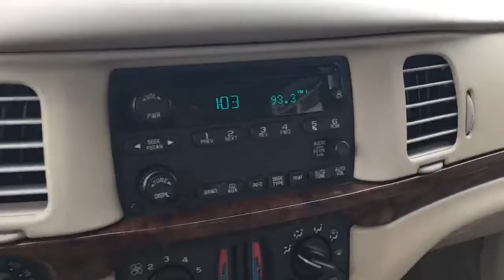2003 Chevrolet Impala Shreveport, LA | Affordable Preowned Chevy Impala Shreveport, LA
If you are looking for a lifted Jeep or truck near Shreveport, LA, Gregg Orr Extreme has the perfect selection of vehicles for you. We also have a large selection of new and preowned vehicles. This 2003 Chevrolet Impala has great fuel mileage and low mileage. Come check out this Chevy Impala and similar models at Gregg Orr Extreme near Shreveport, LA today!